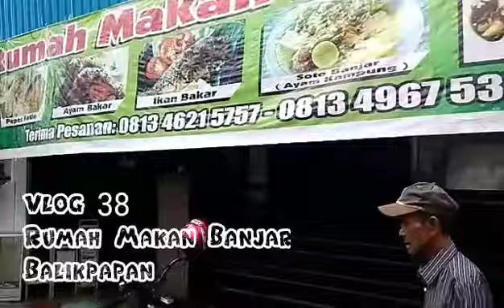Rumah Makan Banjar - Pepes Patin - Balikpapan - Culinary Engineer Series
Di Vlog 38 kali ini tentang salah satu tempat makan siang favorite namanya Rumah Makan Banjar dimana menu specialnya yaitu Pepes Patin, nikmatnya selain dagingnya lembut juga lemaknya juicy gitu..harga wajar untuk sebuah makan siang, namun memang tempatnya rada masuk dan parkiran rada susah kalau bawa roda 4..namun di kunjungan kali ini saya malah pesan Patin Bakar karena tiap kesini kemarin kemarin selalu Pepes Patin..hehe